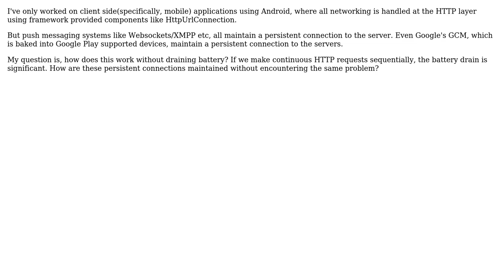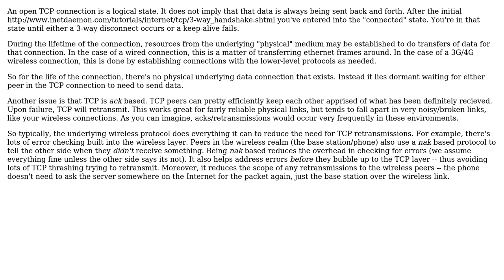How do sockets work over wireless connections?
With thanks & praise to God, and with thanks to the many people who have made this project possible! | Content (except music & images) licensed under CC BY-SA | Music | Images & others | With thanks to user Vinay S Shenoy user svick user Doug T. and the Stack Exchange Network Trademarks are property of their respective owners. You are responsible for your own actions.